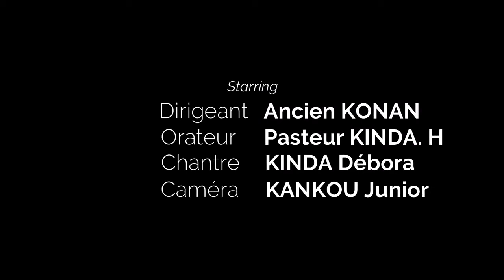Le Mistère de l'exaucement accompli (Pasteur KINDA.H)